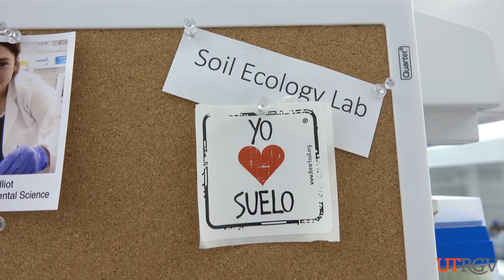Twins Graduate during UTRGV's Spring 2019 Commencement with Environmental Science degrees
Jahdiel Salazar and Josabeth Navarro are both graduating with bachelor's degrees in Environmental Science. The two are also considered UTRGV First Class graduates, having started on a traditional track with UTRGV in the fall of 2015 and not transfers from legacy institutions UTB-TSC or UTPA.